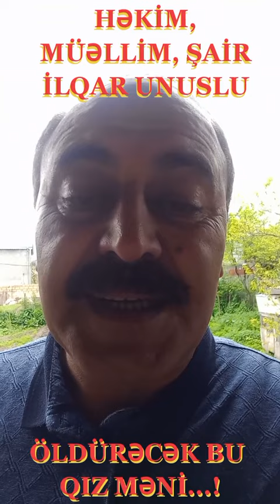ÖLDÜRƏCƏK BU QIZ MƏNİ